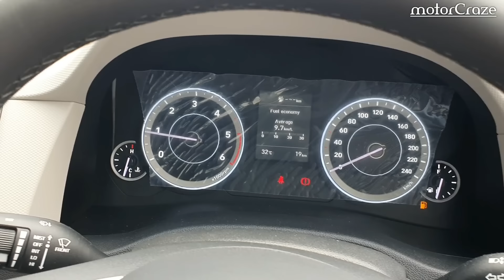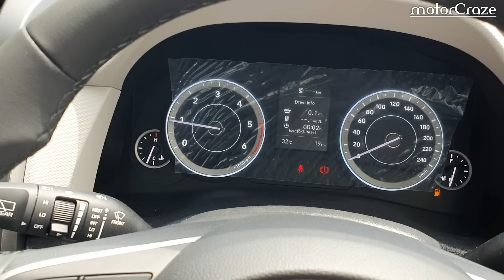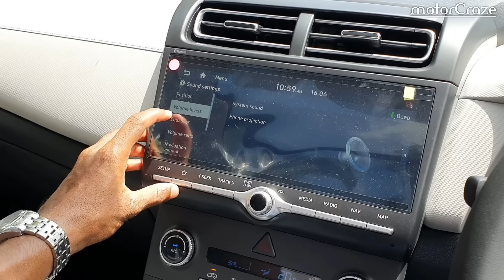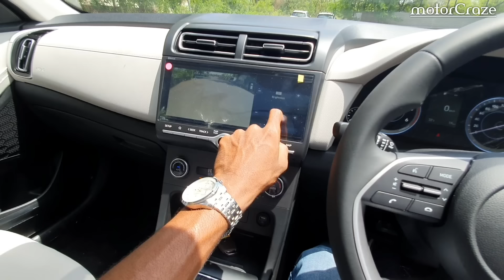Hyundai Creta SX ₹ 13.96 Lakh | 2021 Detailed Review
Hello Dosto Swagat Hai Aapka Motorcraze me

Iss Video me Aapko Bataunga Hyundai Creta SX ke Bare me,

2021 Hyundai Creta SX Model Review
₹ 13.96,000 Lakh Ex Showroom

Soham Hyundai
Aurangabad